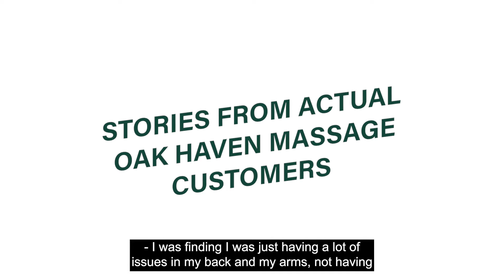Oak Haven Massage | Massage Therapy in Austin & San Antonio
Oak Haven Massage (Austin and San Antonio) takes the guesswork out of finding a great massage therapist by being super selective in our hiring process.

We provide hundreds of hours of additional training for therapists each year. We want you to have a world class session every time. Oak Haven Massage focuses on two things: delivering effective, therapeutic, deep tissue work by highly skilled therapists and amazing customer service. We have proven techniques that tackle problem areas people have dealt with for weeks, months or even years! Our therapists go through intensive training (over 300 hours) to address many different types of conditions including back pain, neck pain, TMJ, Carpal Tunnel Syndrome, hip pain, headaches and more. And when it comes to customer service we pride ourselves on an amazing front office team. Front desk receives massage regularly to ensure they can make informed recommendations when it comes to what you are looking for in your massage. With over 150 therapists on staff between two locations, we know we can find a therapist that is just right for you!